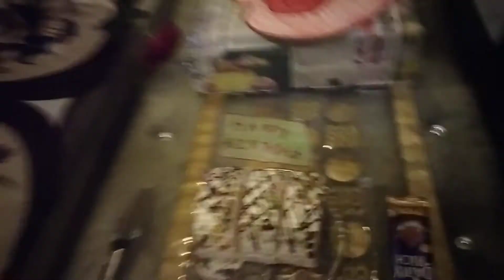Birthday celebration ( part 2 ) 🎂🥳😍